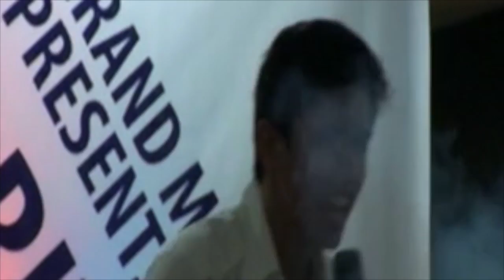Matthew Angeles / FAITH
Matthew Angeles                              June 7, 2014
Robinsons Forum

Dr JC & Linda Nicholson
Bugtong Family and Ramgie Enterprise
Michelle Taylan & Joshua Bangi
Paulo S. Selva of Kalaw Sy Vida Selva and Campos
De Asis Family
6F Foronda MD Aesthetic and Anti Ageing Center
Tan Family
AFPSLAI
BTIC
Andee Jose and Rafael Villaroman Photography
Monde
Walter Health Nutrition
RF Video Production
Klik and Klik 'n Fly & Llemich mix Caricatures
CASIO